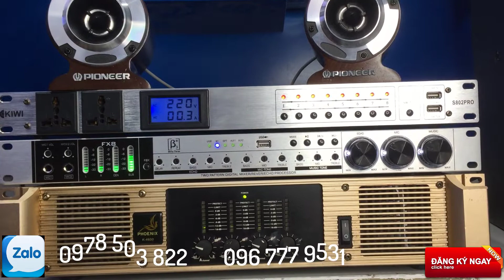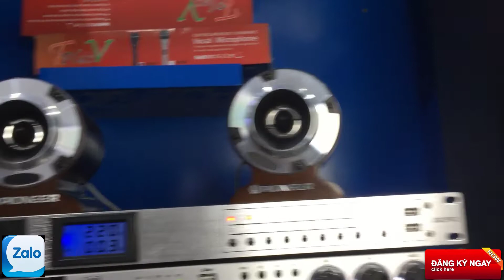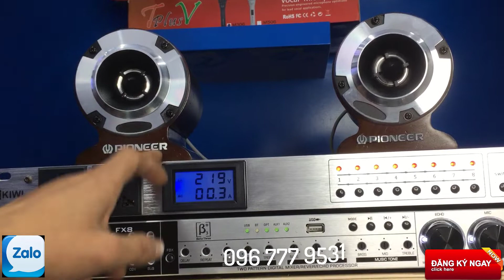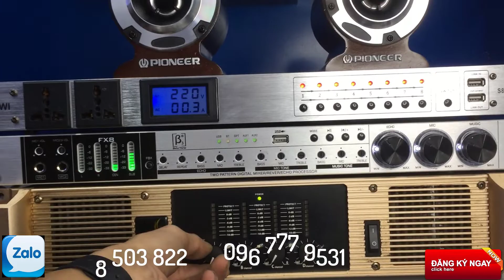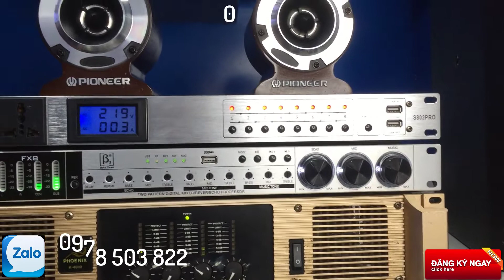siêu phẩm loa treble pioneer cực êm LH; 0978 503 822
siêu phẩm loa treble pioneer cực êm
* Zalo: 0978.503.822